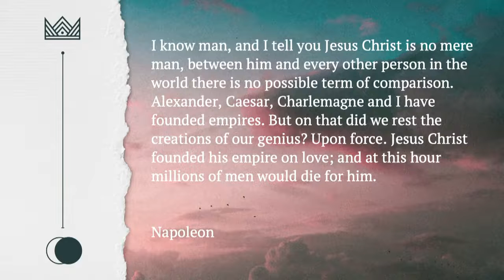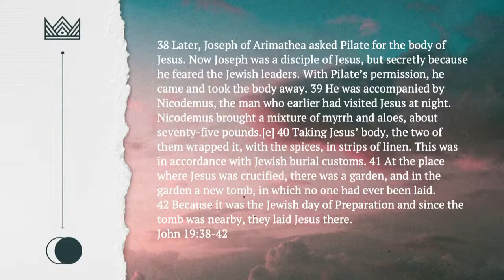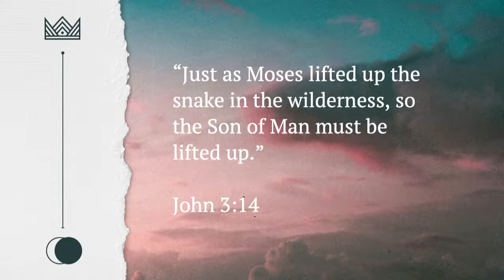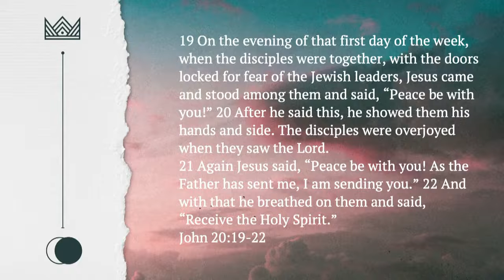Easter Sunday with Jaz Potter